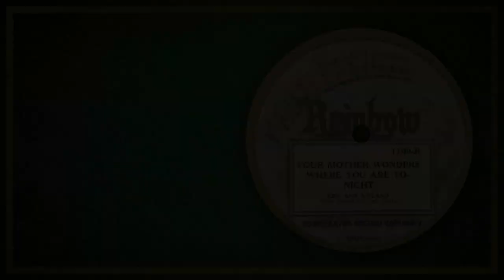Your Mother Wonders Where You Are Tonight - Perry Kim and Einar Nyland (1924)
Your Mother Wonders Where You Are Tonight, by Perry Kim and Einar Nyland.  Issued on Rainbow 1100, side B.  Probably recorded in 1924 or early 1925 in Chicago, Ill.